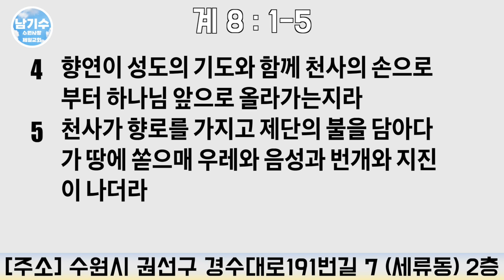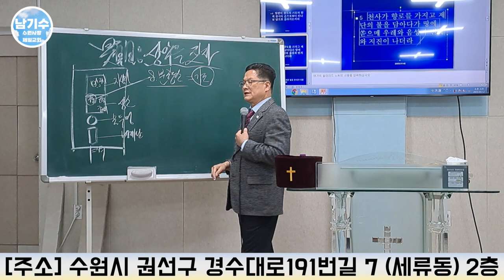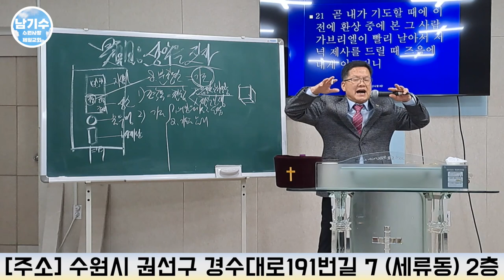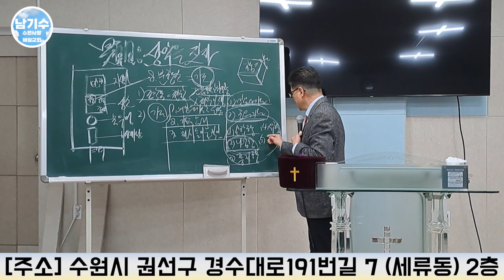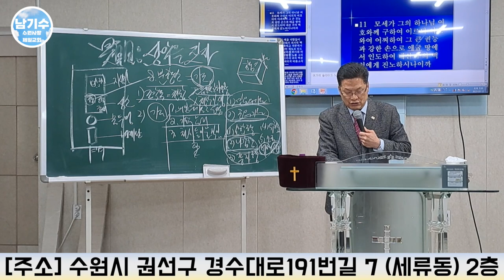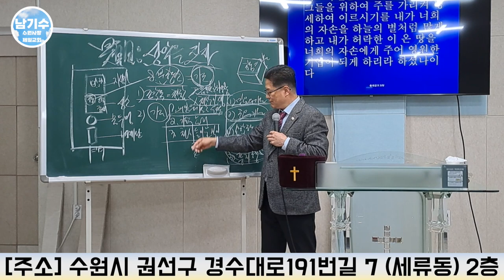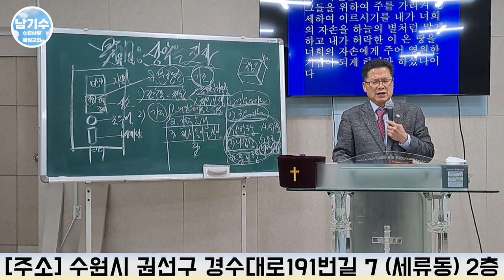[수원사랑제일교회] 성막을 짓자 (9) - 분향단 | 남기수 목사 (2023.03.12) (주일오후설교)